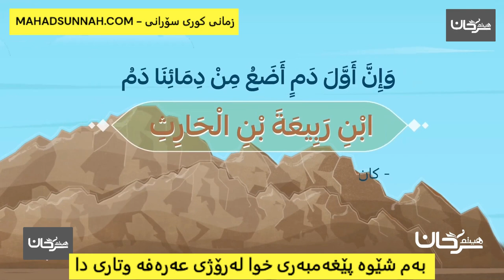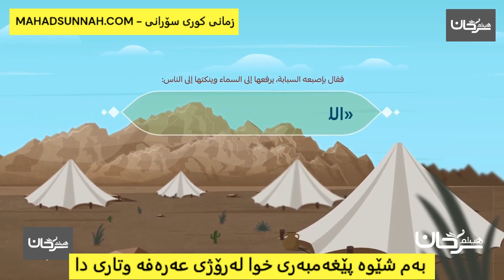بەم شێوە پێغەمبەری خوا لەرۆژی عەرەفە وتاری دا هكذا خطب النبي يوم عرفة